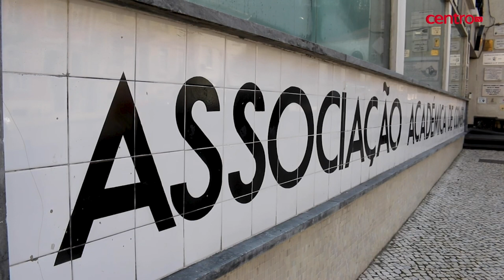Novo presidente eleito da AAC preocupado com dívida da associação